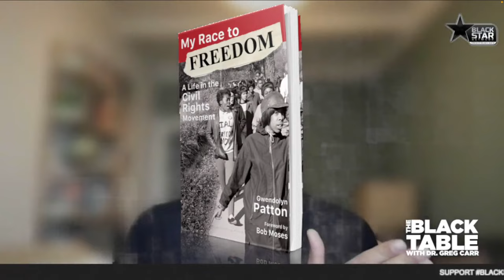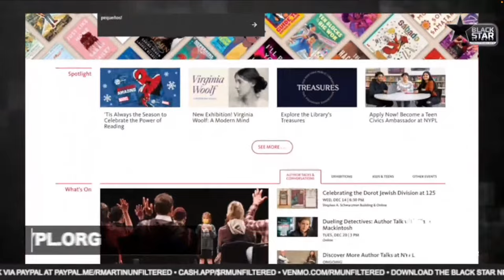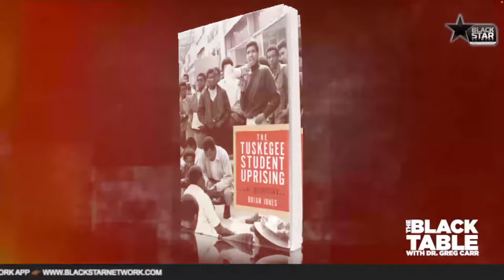"The Tuskegee Student Uprising" & Black education in America | TheBlackTable S1 E38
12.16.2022 TheBlackTable w/ Dr. Greg Carr: "The Tuskegee Student Uprising" & Black education in America | S1 E37

Dr. Greg Carr talks with Dr, Brian Jones, Director of the NY Public LIbrary Center for Education and Schools and the author of "The Tuskegee Student Uprising: A History".